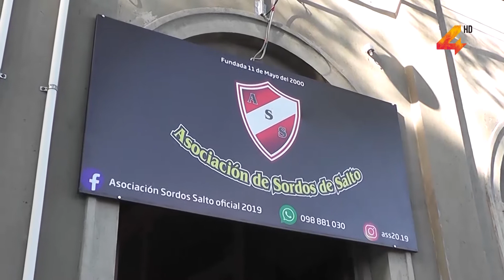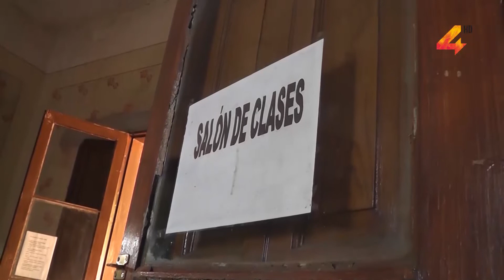Asociación de Sordos- Planifican renovación del local prestado por ANEP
La directiva de la Asociación de Sordos de Salto han podido renovar el contrato con ANEP, quién le ha cedido el local donde trabaja la institución. Actualmente se encuentran gestionando la posibilidad de llevar a cabo varios arreglos y modificaciones al inmueble, buscando mayor comodidad e inclusión para las personas que allí asisten.